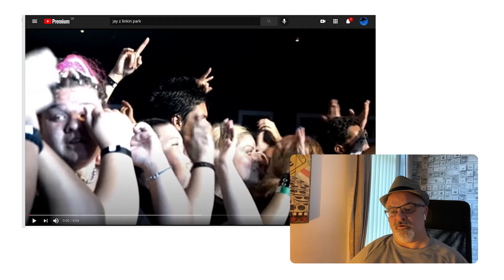NUMB & ENCORE / LINKIN PARK & JAY Z Chester & Jay Z 🥃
From the Collusion album Linkin Park & Jay Z , perform Encore / Numb live , my reaction .